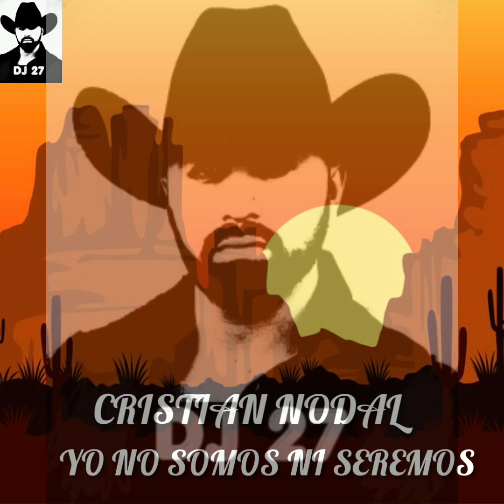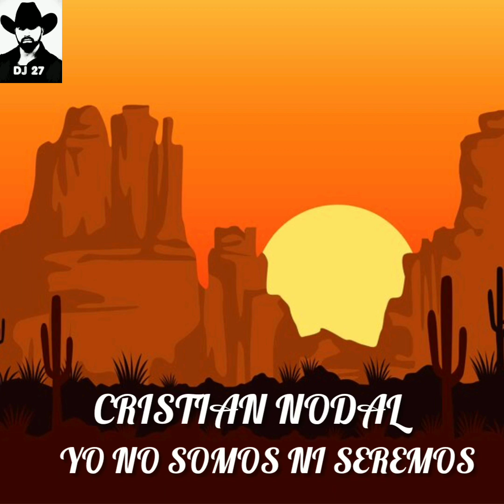CRISTIAN NODAL ♡ YA NO SOMOS NI SEREMOS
●●●●●■■■■♧☆◇♡♡♤◇♧》》》》》》🇲🇽🇲🇽🇲🇽🇲🇽🇲🇽🇲🇽🇲🇽🇲🇽🇲🇽🇲🇽🇲🇽🇲🇽🇲🇽🇲🇽🇲🇽🇲🇽🇲🇽🇲🇽🇲🇽🇲🇽🇲🇽🇲🇽🇲🇽🇲🇽🇲🇽🎼🎼🇲🇽🇲🇽🇲🇽🇲🇽🇲🇽🇲🇽🇲🇽   《 2022》》》》》》》》》》》》》》》》